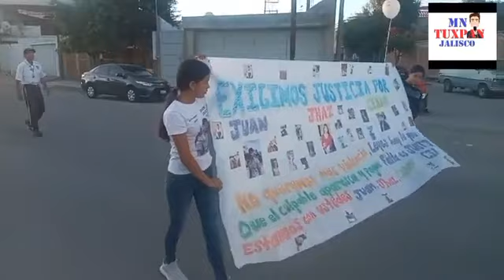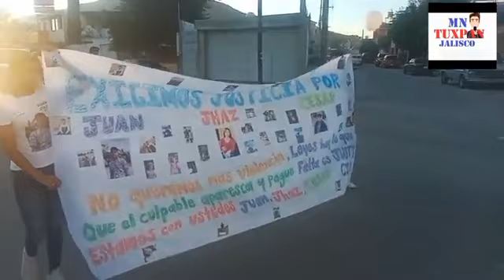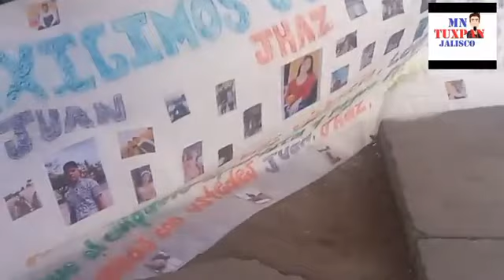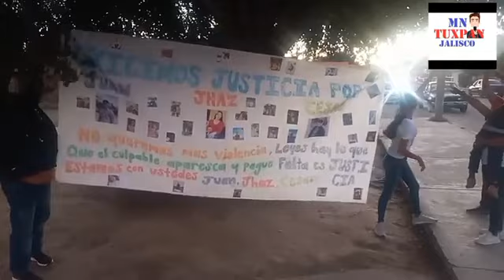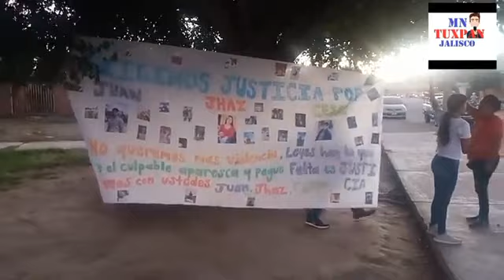marcha por la paz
marcha de jovenes exigiendo justicia en tuxpan jalisco